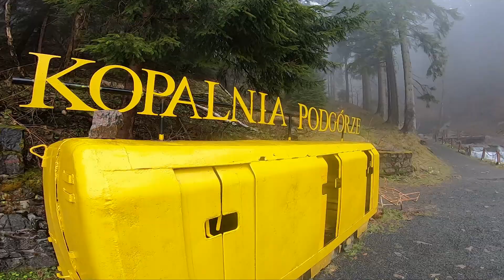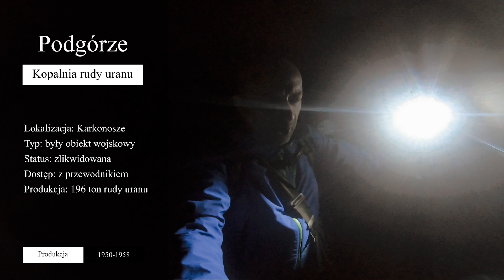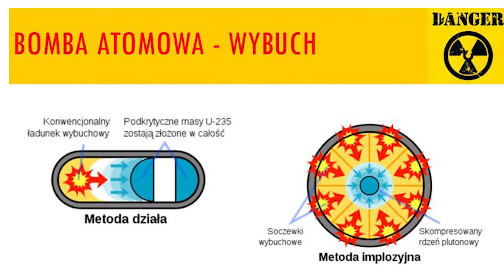The Polska #12 - Kopalnia uranu Podgórze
Po zakończeniu II wojny światowej na fali wkraczania w epokę atomową Ameryka i Rosja dosłownie oszalały na punkcie poszukiwań drogocennych złóż rudy uranu. Były one niezbędne do produkcji nowego rodzaju broni która na zawsze zrewolucjonizowała metody prowadzenia wielkoskalowych konfliktów militarnych. Pod koniec lat 40-tych jedne z ówcześnie najbogatszych takich złóż zidentyfikowano w Polsce.

6 sierpnia 1945 amerykańska latająca superforteca B-29 o nazwie własnej „Enola Gay” wrzuca na japońskie miasto Hiroszima bombę atomową „Little Boy”. Był to ostatni akord prowadzonego od 1942 roku w największej tajemnicy „Projektu Manhattan” – planu stworzenia pierwszej na świecie bomby atomowej. W ten sposób ostatnie z Państw Osi zostało rzucone na kolana – trwająca od siedmiu lat II wojna światowa dobiegła końca.

Potęga broni atomowej na nowo zdefiniowała zasady prowadzenia wojen oraz sojusze międzynarodowe. 29 sierpnia 1949 swoją bombę jądrową przetestował także Związek Radziecki – świat na dobre wkracza w erę nuklearnej rywalizacji. Pomiędzy byłymi sojusznikami rozpoczął się wyścig zbrojeń na niespotykaną skalę: kto szybciej posiądzie więcej głowic wraz ze środkami ich przenoszenia – ten zdobędzie globalną przewagę.

O ile jednak produkcja nuklearnej triady – czyli środków przenoszenia ładunków jądrowych (rakiety międzykontynentalne, samoloty-nosiciele oraz okręty podwodne) – zależy wyłącznie od efektywności ośrodków naukowych i wydajności przemysłu, to w całym tym wyścigu pojawia się wąskie gardło: niezbędny do produkcji bomb surowiec, czyli materiał rozszczepialny.

Budowa ładunków jądrowych wymaga wzbogaconego uranu. To jeden z najcięższych naturalnych pierwiastków chemicznych który można znaleźć na naszej planecie. I choć jest dość popularny w skałach z których zbudowana jest nasza planeta, to występuje on w bardzo niskich stężeniach. W teren ruszają więc zespoły geologów mających za zadanie zidentyfikować złoża uranowej rudy na tyle bogate, by stało się możliwe jej wydobycie.

Poszukiwania – na zlecenie ZSRR – prowadzone są także w Polsce na terenach obfitujących w rudy różnych popularnych metali. Na złoża uranu ekipy geologów i naukowców natrafiają na południu tzw. ziemi odzyskanych – w Sudetach, w jednej ze starych sztolni wydobywczych w Karkonoszach – zaledwie kilkanaście kilometrów od masywu Śnieżki.

Okoliczny teren jest dziki i niegościnny. Zaledwie kilka lat wcześniej na podstawie traktatów kończących II wojnę światową przekazany został Polsce. Po masowej ucieczce niemieckich mieszkańców okoliczne wsie i miasteczka stoją puste a dzika, górska przyroda utrudnia eksploatację. Wydobycie rudy uranu ma jednak absolutny priorytet dla bratniego ZSRR więc władze Polskie dokładają wszelkich starań by uruchomić kopalnie. W ten sposób w okolicach Kowar powstają Предприятие Кузнецкие Рудники – Zakłady Przemysłowe R-1.

Na pierwszy ogień idą porzucone hałdy starych wyrobisk żelaza, srebra i miedzi. Są one łatwo dostępne, tanie w zużyciu i obfitują w rudę uranu. Ale szybko się wyczerpują. Rozpoczyna się więc eksploatacja zamkniętych i opuszczonych sztolni pamiętających jeszcze czasy sprzed wojny. Podziemne chodniki przeszukiwane są pod kątem występowania skarbu, o którego istnieniu jeszcze kilkadziesiąt lat wcześniej nie zdawano sobie sprawy. Poszukiwania okazują się skuteczne – ściany są pełne minerałów zawierających rudę uranu.

Zanim zespoły geologów penetrujących niezmierzone przestrzenie Związku Radzieckiego zidentyfikują ogromne złoża uranu znajdujące się na terenie dzisiejszej Syberii i Kazachstanu, złoża z Polski są jednymi z najważniejszych dostawców tego surowca dla rozwijającego się radzieckiego programu jądrowego. Powstaje kilkanaście podziemnych wyrobisk o łącznej długości ponad 30 kilometrów. Eksploatacja i poszukiwania są jednak trudne i czasochłonne – ruda urany nie tworzy długich żył tak jak np. złoża węgla, więc konieczne jest ciągłe wykonywanie nowych otworów próbnych by znaleźć następny opłacalny w eksploatacji obszar. Tego typu zapomnianymi odwiertami usiane są dziś lasy pokrywające okoliczne góry. Natrafić na nie można dość niespodziewanie gdyż często ze względu na tajemnicę nie były nawet nanoszone na mapy.